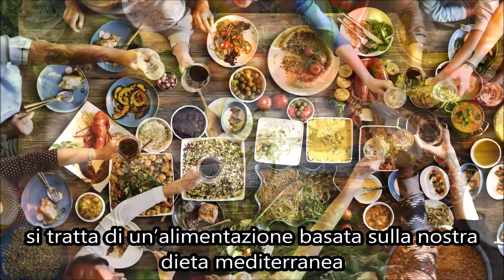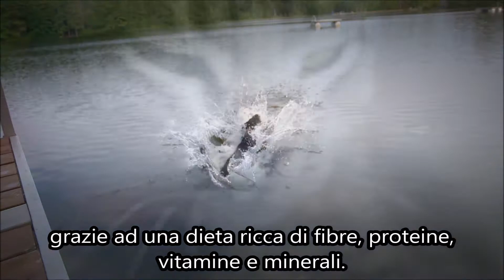happyOne MEDITERRANEUM_Dieta_IT